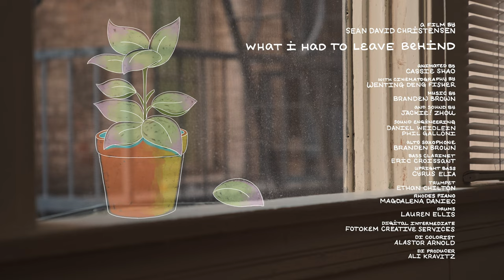What I Had to Leave Behind - Official Trailer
Memories slowly unfurl as a renter finalizes moving out of their apartment, looking back at it one last time.

"What I Had to Leave Behind"
a film by Sean David Christensen

Animation by Cassie Shao
Cinematography by Wenting Deng Fisher
Sound by Jackie! Zhou

Sound Engineering by Daniel Weidlein & Phil Galloni
Musical score recorded at BioSoul Music - Los Angeles, CA

Musicians:
Ethan Chilton, trumpet
Branden Brown, saxophone
Eric Croissant, bass clarinet
Magdalena Daniec, keyboard
Cyrus Elia, bass
Lauren Ellis, drums

Digital Intermediate: FotoKem Creative Services - Burbank, CA
DI Colorist: Alastor Arnold
DI Producer: Ali Kravitz

Special thanks to Kevin Beltz & Leaha Maria Villarreal

Winner: Combination Animation & Live-Action, 2022 Los Angeles Animation Festival

DOC NYC, 2022
Palm Springs International ShortFest, 2022
Athens International Film + Video Festival, 2022
HollyShorts Film Festival, 2022
Los Angeles Animation Festival, 2022